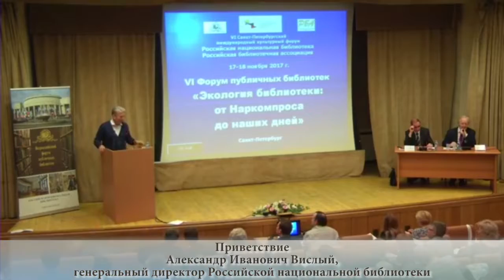Приветствие Александр Иванович Вислый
«VI Всероссийский Форум публичных библиотек». «Экология библиотеки: от Наркомпроса до наших дней»
17-18 ноября 2017 г.

Приветствие
Александр Иванович Вислый, генеральный директор Российской национальной библиотеки